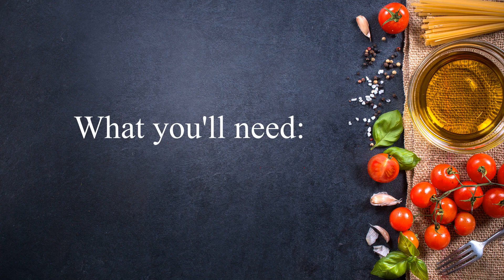Choux Pastry for Cream Puffs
Light and fluffy. You can make this dough ahead and bake when needed.
Just remember the dough will look curdled when adding the egg but keep using those arm muscles and stir until you have a thick smooth dough and above all...DO NOT OPEN THE OVEN DOOR WHILE BAKING. That is...unless you want mushy pancake looking pastry. haha